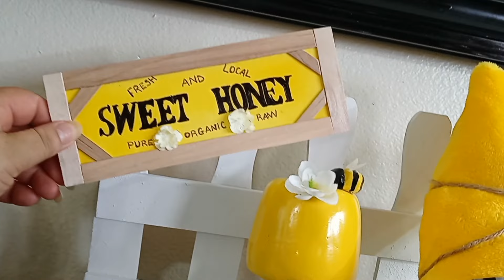🐝🌼NUEVA DECORACION DE ABEJITA 2022🐝🌼bandeja de dos niveles banquita y vace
Nueva decoracion de 🐝abejita bandeja de dos niveles banquita y vace decorados de 🐝🌼tiered tray#bench#stan#bee.2002